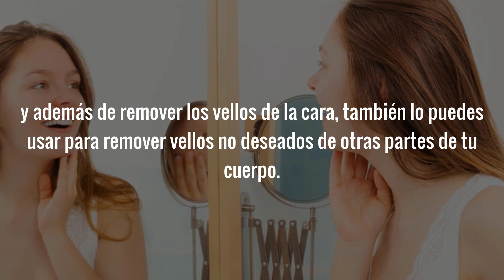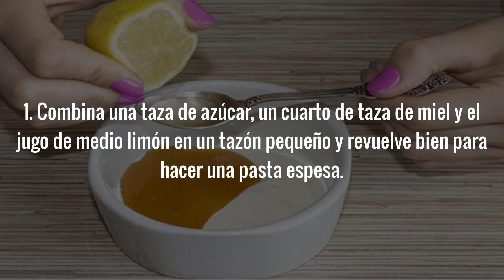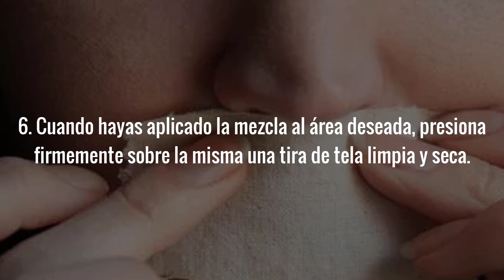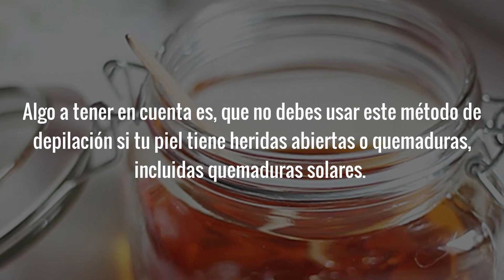Como Quitar El Vello Facial Permanentemente Con Miel y Azúcar CERA DEPILATORIA CASERA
Como quitar el vello facial permanentemente con una cera depilatoria casera que verdaderamente funciona. Si buscas por como quitar el vello facial o de otras partes de tu cuerpo con una cera depilatoria casera fácil de preparar y utilizar has llegado al lugar correcto.

En esta ocasión te veremos como quitar el vello facial con una cera depilatoria para rostro que a través de los años ha sido utilizada por personas que buscan por como quitar el vello facial con productos que puedan preparar en casa como alternativa a ceras depilatorias comerciales.

Cualquier mujer que tenga vello facial no deseado sabe lo difícil que puede resultar mantener esas pelusas alejadas y aunque  se puede afeitar, lo cierto es que el afeitado solo funciona por unos días y una gran cantidad de las cremas depilatorias comerciales contienen químicos  que pueden irritar la piel sensible.

Afortunadamente, hay otras opciones disponibles de como quitar el bello facial que no sea una costosa crema depilatoria para rostro comercial y la cera depilatoria casera que hoy voy a compartir contigo es una de las mejores.

Esta cera depilatoria casera no solamente ha demostrado su eficacia para quitar el vello facial sino que también la puedes utilizar para depilar cualquier otra parte de tu cuerpo.

Cordialmente te invito a pasar al video y ver como quitar el vello facial y de otras partes de tu cuerpo con esta excelente cera para depilar casera.